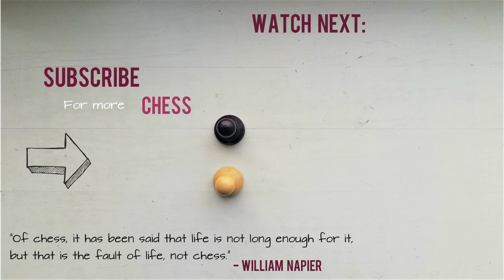Magnus Carlsen and The Gift of Time ⎸Carlsen vs Aronian, 2018 Altibox Norway, Rd. 3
Magnus Carlsen vs Levon Aronian, Spanish Game: Berlin Defense. Rio Gambit Accepted C67
2018 Altibox Norway, Round 3, 05/30/18

Magnus faced Levon Aronian in round 3 of the Altibox Norway tournament. The elite portion of the event brought less excitement than expected so far, with only two decisive games in the first 3 rounds. The game Magnus won against Caruana in round 1 and this game. The prelude to the World Championship match is looking rather one-sided at the moment, but Caruana has shown that he is capable of performing above Magnus’s capabilities as well. We will have to wait until November.

Levon has had a rough year so far. He scored horribly at the candidates tournament and had no achievements since. In this game he played as if he deserved to do that badly. Magnus avoided the Berlin endgame and the queen exchange and went for a theoretical but less known line. After a couple of moves of main line theory Levon erred and gave Carlsen a free hand in the attack, which was exploited ferociously and swiftly.

Standings after round 3:
Magnus Carlsen 2.5/3
Hikaru Nakamura 1.5/3
Wesley So 1.5/3
Shakhriyar Mamedyarov 1.5/3
Viswanathan Anand 1.5/3
Sergey Karjakin       1.5/3
Ding Liren 1.5/3
Maxime Vachier-Lagrave 1.5/3
Levon Aronian     1/3
Fabiano Caruana 1/3

Game moves:
1.e4 e5 2.Nf3 Nc6 3.Bb5 Nf6 4.O-O Nxe4 5.Re1 Nd6 6.Nxe5 Be7
7.Bf1 Nxe5 8.Rxe5 O-O 9.d4 Bf6 10.Re1 Nf5 11.d5 Re8 12.Rxe8+
Qxe8 13.Qd3 d6 14.Nd2 Bg5 15.Nf3 Bxc1 16.Rxc1 Bd7 17.Re1 Qd8
18.Qc4 g6 19.h3 Ng7 20.Re3 a5 21.a4 Ne8 22.Qd4 Ng7 23.g4 c6
24.c4 Ne8 25.Qf4 Kg7 26.Rb3 Rb8 27.Ng5 Nf6 28.Rf3 h6 29.Ne4
Nxe4 30.Qxf7+ Kh8 31.Qxg6 1-0